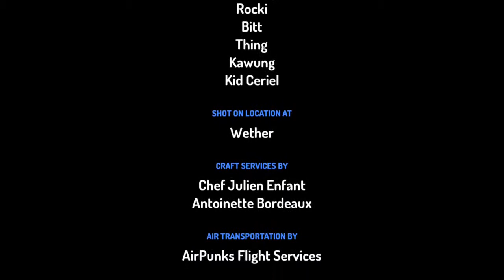Kids Cereal Storm Peppa Pig